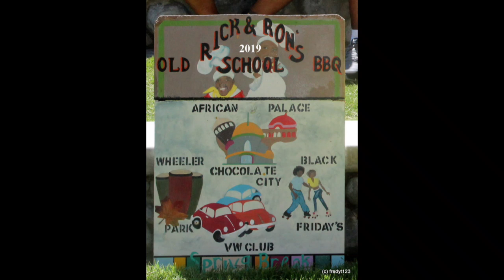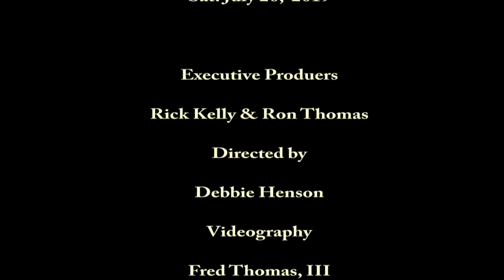July 20, 2019 - Rick & Ron's Pomona Spring Break - the Blessing by Rev. Willie Owens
This 3 minute clip is the dedication and blessing offered by Rev. Willie Owens (GHS '70) at Rick & Ron's Old School Pomona Spring Break Picnic held at Ganesha Park, Pomona, CA